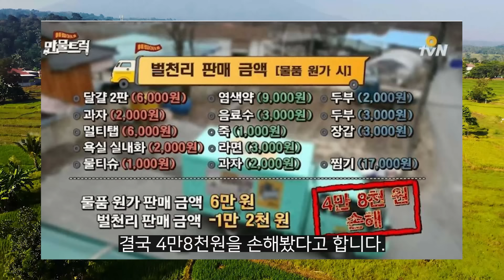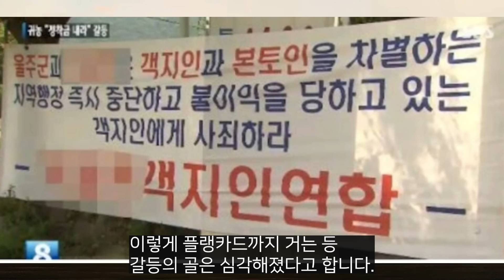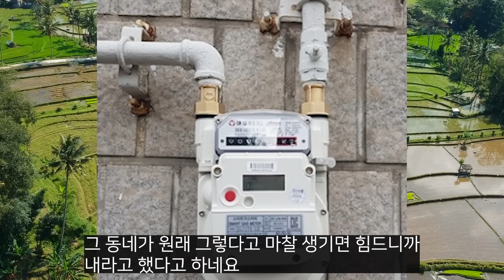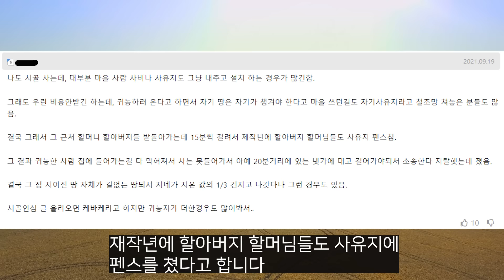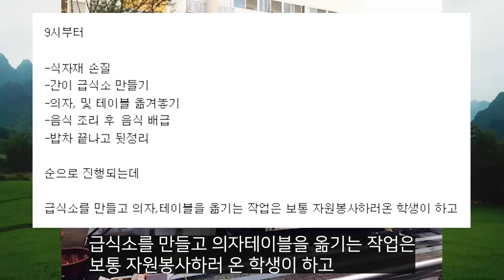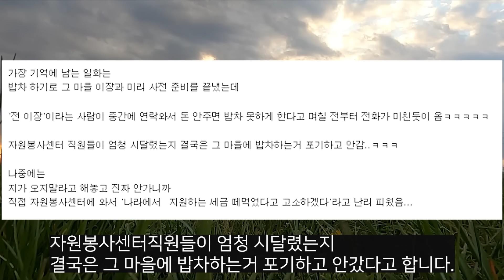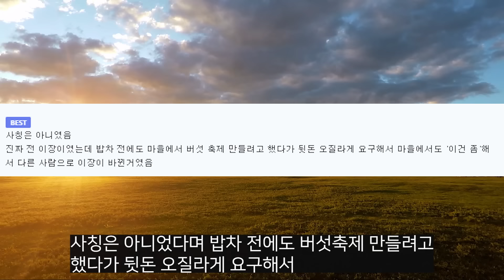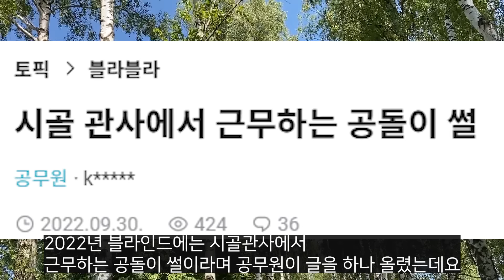시골 갔다가 헬모드 겪은 사람들 part3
무섭습니다.